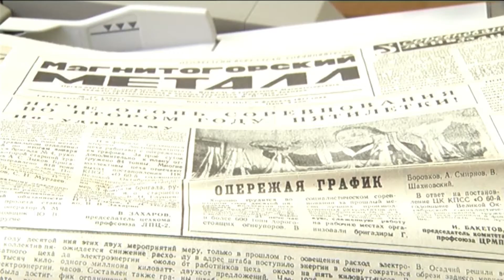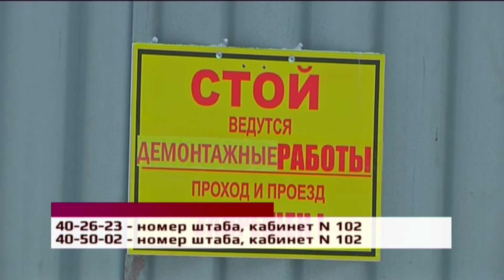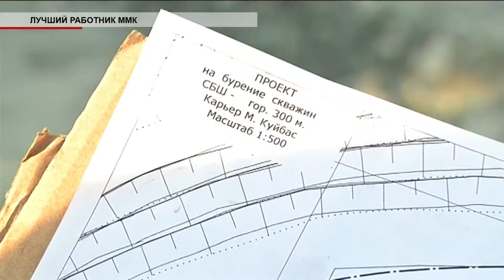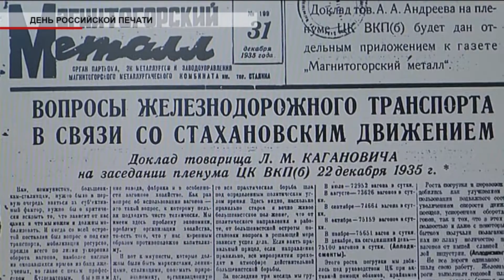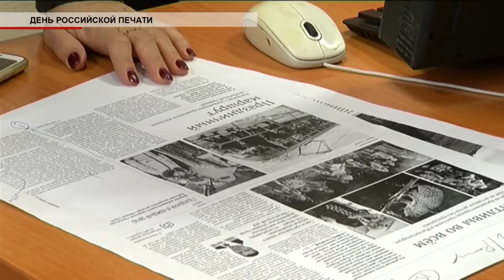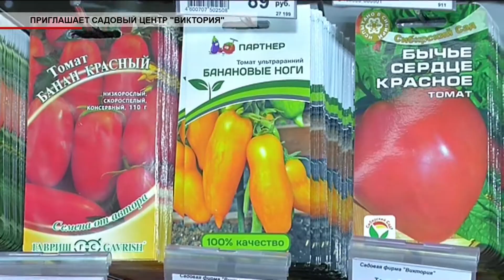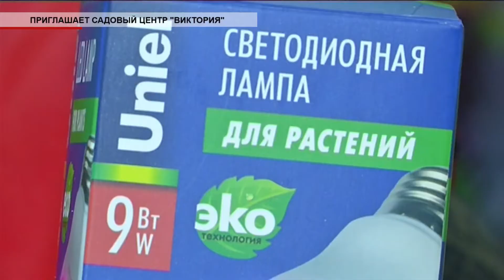Время местное Эфир: 14-01-2019